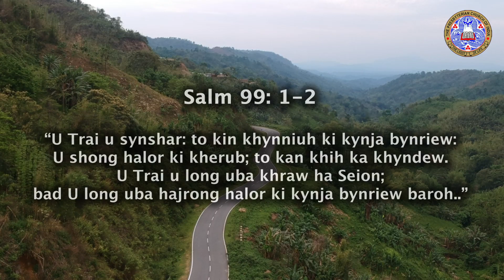Environment Sunday 2021 | Rev.N.K.Syngkli | 06.06.2021 | 12 Noon | Thadlaboh Presbyterian Church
Ka Balang Presbyterian Thadlaboh, Jowai, ka wanrah sha phi ia ka khubor ba kyrpang, ha ka Environment Sunday (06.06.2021) da i Rev. N.K.Syngkli

Praise & Worship Team:
Henryford Suchiang
Kermiki Bang
Ardaki Lamare
Ricky Nelson Suchiang (Rb)
Hamedonhi Toi
Joshaviah Onan Paswet

Audio: Heithmu I Phawa (Modern Expressions)

U Blei Un Kyrkhu ia phi Baroh.

T.Bn J M Pasweth
Secretary,
Thadlaboh Presbyterian Church, West Jaintia Hills, Meghalaya, Northeast, India